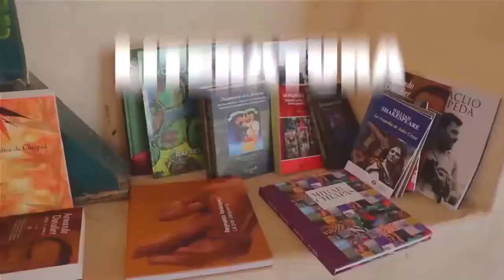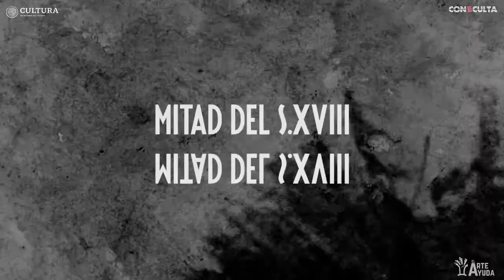Conoce más de la historia de la música europea y su influencia en la música de México y Chiapas.